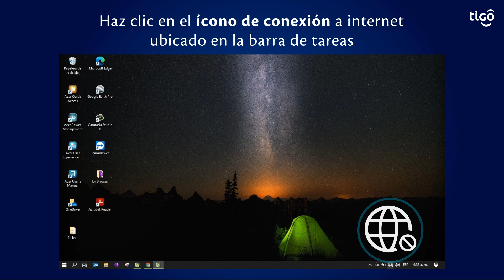Internet - Conex. WiFi - No navega - No está conectado - Cómo conectarse a la red (Computador)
Conoce cómo conectarte  a una red WiFi desde tu computador